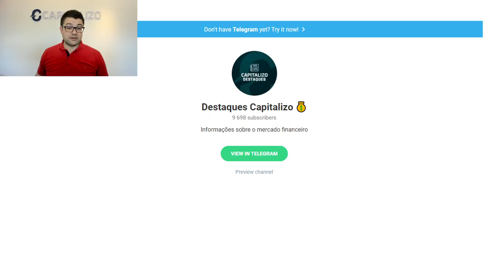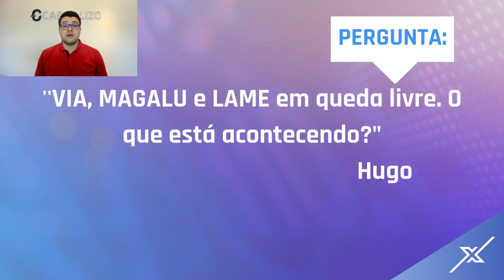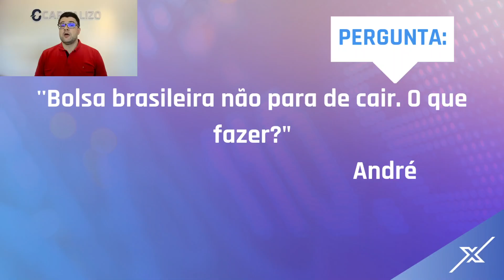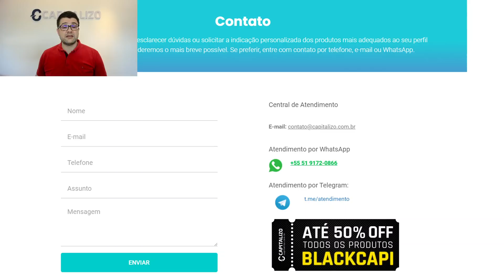MGLU3, VIIA3, LAME4 EM QUEDA LIVRE | DIVIDENDOS EM 2022 | IBOVESPA SÓ CAI | Capitalizo Responde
As baixas do Ibovespa e as quedas das ações de Magalu (MGLU3), Via (VIIA3) e Americanas (LAME4). O que está acontecendo? Projeções de dividendos para 2022: eles vão melhorar? Confira esses e muitos outros assuntos no Capitalizo Responde de hoje!

Para ficar sabendo de tudo sobre as últimas notícias do Mercado Financeiro, Ações e Bolsa de Valores, visite o nosso blog